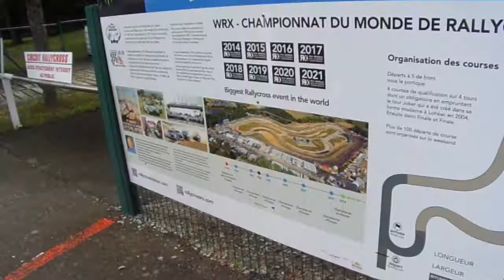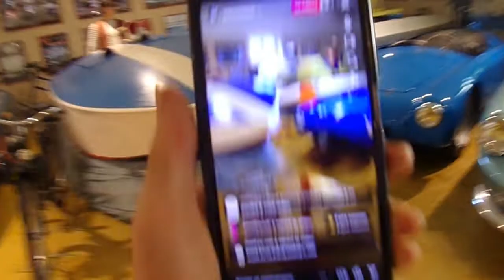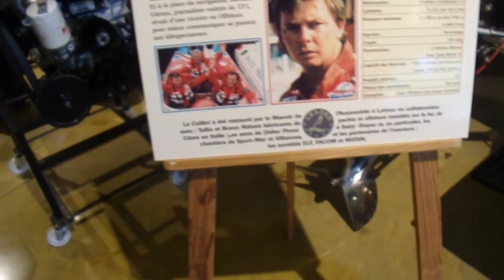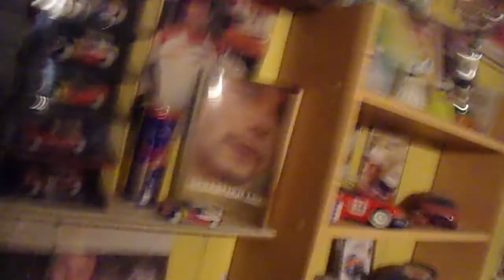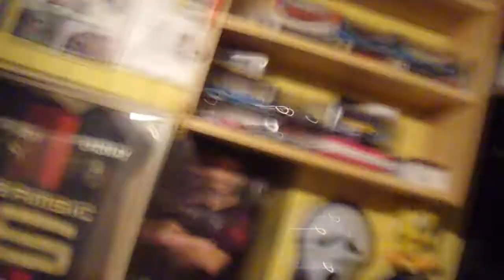AU MAGASIN DE JOUETS XXXL *VLOG#21*